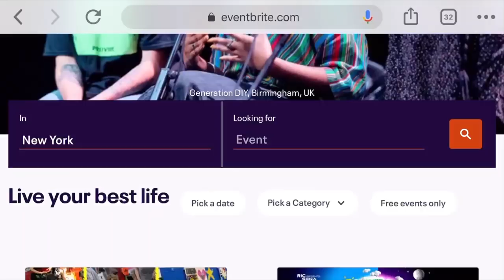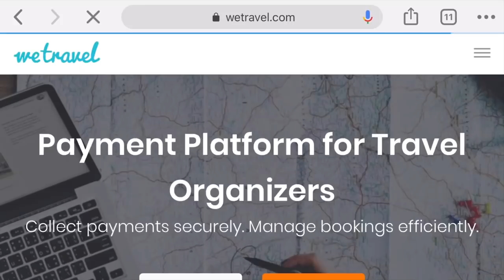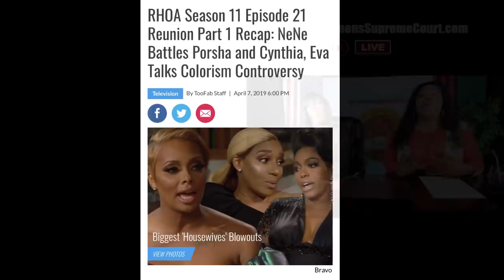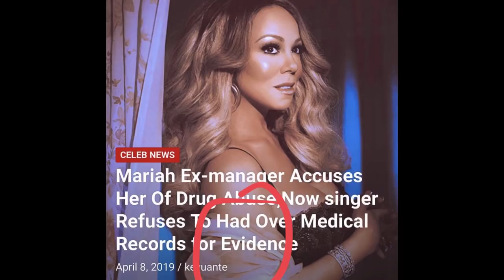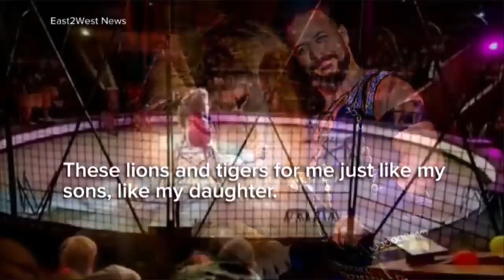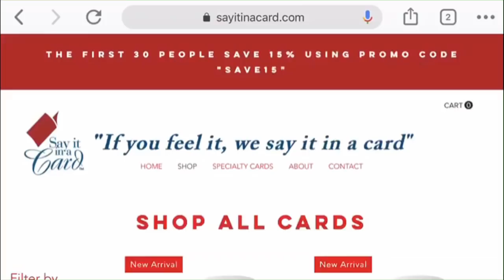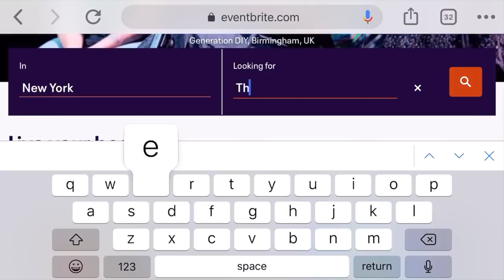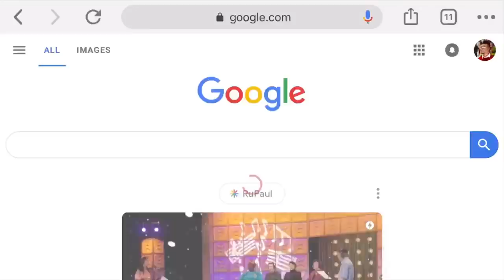Ts Madison "The Queens Supreme Court" 4.8.19 w/JASMINE MASTERS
THEQUEENSSupremeCOURT Ledger 4-8-19 with Dishonorable Judge TsMadison and Special Guest Judge @msjasminemasters. Jurors Report to Jury Duty by using Hashtag TheQueensSupremeCourt on Twitter, Facebook, Instagram, AND Youtube. Remember to use hashtag TheQueensSupremeCourt.

GET YOUR TICKETS FOR THE New York AND Memphis shows

Follow @TheRealTsMadison and @TheQueensCourtOfficial. Remember to use hashtag